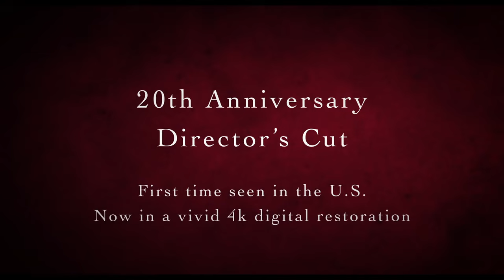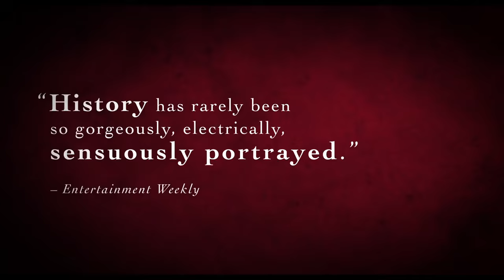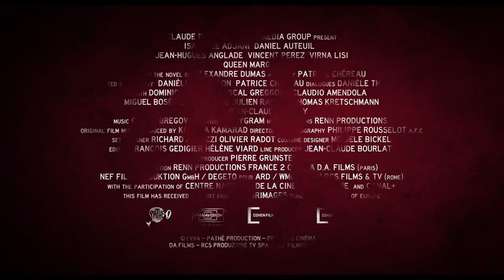Queen Margot Director's Cut Official 20th Anniversary Trailer (2014) - Movie HD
Queen Margot Director's Cut Official 20th Anniversary Trailer - Now On Blu-Ray (2014) - Movie HD

Young Queen Margot finds herself trapped in an arranged marriage amidst a religious war between Catholics and Protestants. She hopes to escape with a new lover, but finds herself imprisoned by her powerful and ruthless family.

Winner of the Palme d'Or 1994 - Cannes Film Festival